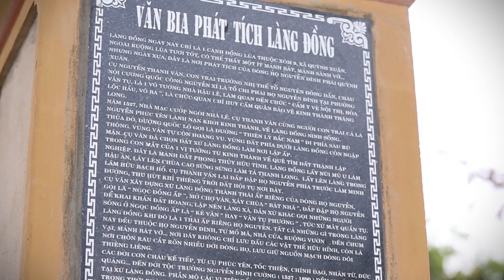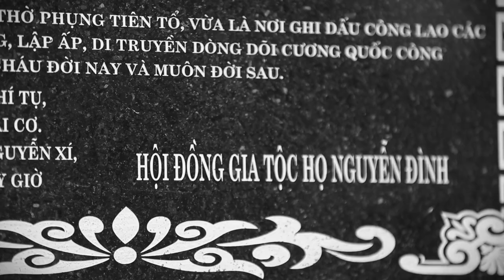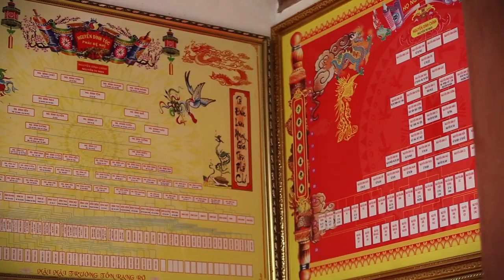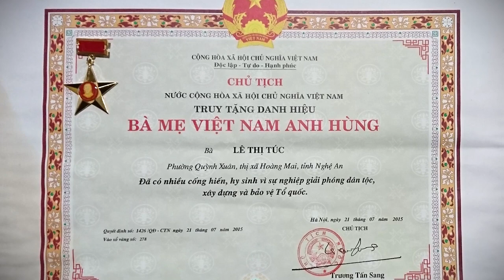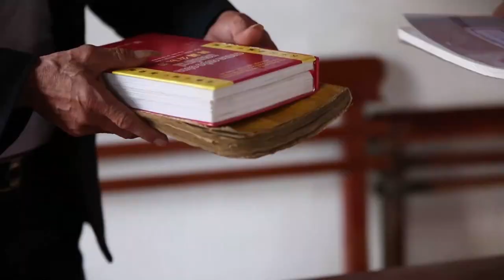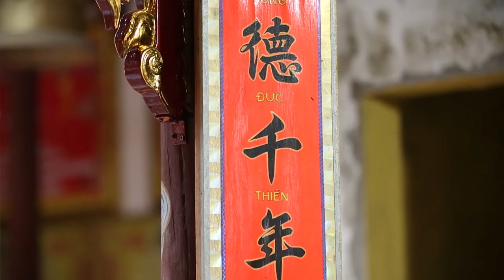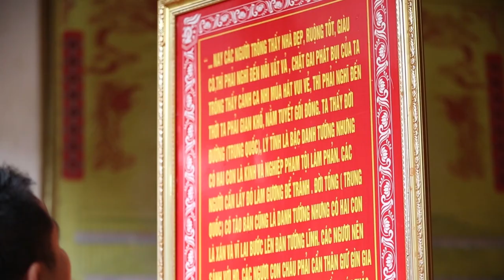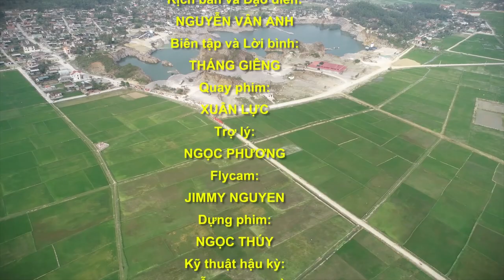Hậu duệ Cương Quốc công Nguyễn Xí nơi Vân Tụ phường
Dòng họ Nguyễn Đình, phái Vân Tụ phường bắt nguồn từ Đức tổ chi phái Nguyễn Thanh Vân. Cụ Thanh Vân là con trai trưởng nhị thế tổ Nguyễn Đồng Dần, là cháu nội Cương Quốc công Nguyễn Xí.

Năm 1527 tại Thăng Long xảy ra cuộc chính biến vương triều, nhà Mạc cướp ngôi Vua Lê. Cụ Nguyễn Thanh Vân đưa vợ con lánh nạn khỏi Kinh thành, về xứ Làng Đồng, lập nên "Vân Tụ phường", nay thuộc phường Quỳnh Xuân, thị xã Hoàng Mai sinh sống. Từ đây phát sinh ra dòng họ Nguyễn Đình, phái Vân Tụ phường ngày nay.

Cụ Nguyễn Thanh Vân là con trai trưởng Nhị thế tổ Nguyễn Đồng Dần. Cụ Đồng Dần là con trai thứ 13 của Cương Quốc Công Nguyễn Xí.

Bộ phim tài liệu "Hậu duệ Cương Quốc công nơi Vân Tụ phường" là những hình ảnh chân thực nhất, kể về cuộc sống của những hậu duệ dòng dõi của cụ Cương Quốc công Nguyễn Xí tại Vân Tụ phường ngày nay.

Tên phim: HẬU DUỆ CƯƠNG QUỐC CÔNG
nơi Vân Tụ phường

Chịu trách nhiệm nội dung:
Hội đồng gia tộc họ Nguyễn Đình, Đại chi 13, phái Quỳnh Xuân.

Kịch bản, đạo diễn và lời bình:
Nguyễn Vân Anh; Phòng phim Chính luận - VTV1 - Đài truyền hình Việt Nam.

Quay phim chính:
Nguyễn Xuân Lực; Hãng phim Quê Hương.

Phụ quay:
Đào Trọng Phương.

Thể hiện lời bình: NSUT Lê Chức - Đài tiếng nói Việt Nam.

Sản xuất tháng Giêng năm 2019.